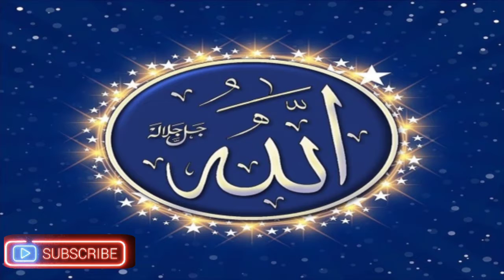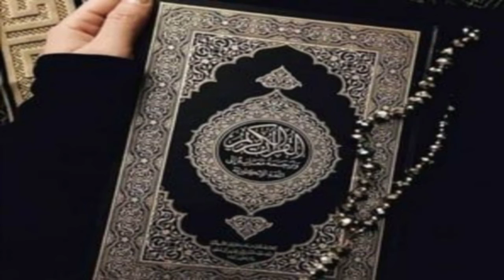Naat Allah ke Ferman Pe Ab Ana He|| Voice Muhammad Riaz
Voice Muhammad Riaz
Is naat men ap ko btaya ja raha he ke allah pak ke raste pe chalo or be hoda batun se parez karo